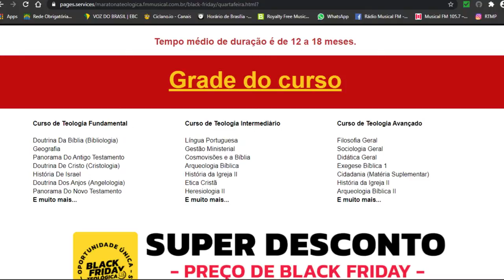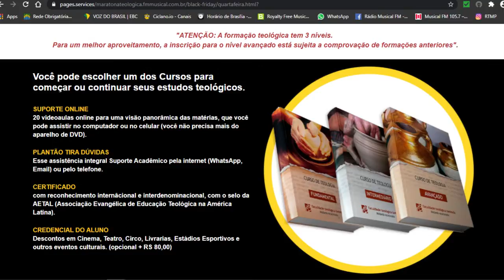Cristão pode fazer tatuagens? Programa Debate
Pr. Gilson Biondo - Igreja Mensageiros de Cristo
Ap. Heleno Bezerra - Igreja Ass. de Deus - Min. Apostólico da Restauração